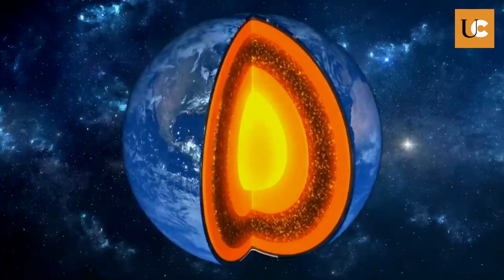Leap into the Future: A Glimpse of Life in a Billion Years!